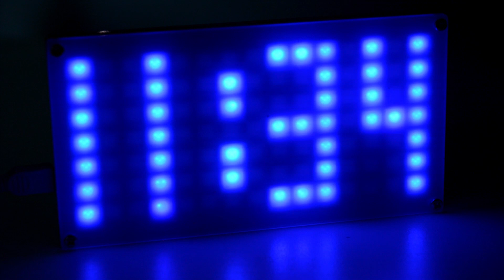GEEKCREIT DIY DS3231 DOT MATRIX CLOCK KIT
Build the Geekcreit DIY DS3231 Dot matrix digital clock kit. SMD ( Surface mount device ) project will test your soldering skills using a normal soldering iron.  Clock kit is from Banggood and can be found in the below link.